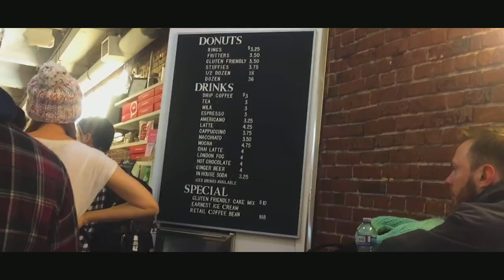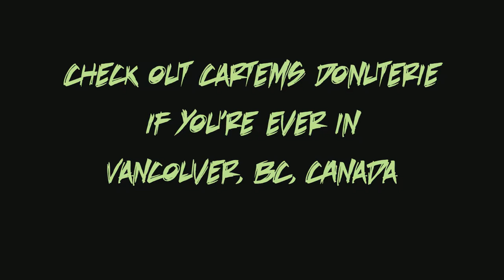After School Special #4: Cartems Donuterie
Zac and Annissa take on the beautiful and always sunny Vancouver in search of the legendary Cartems Donuts.